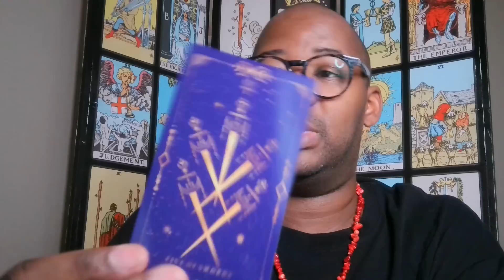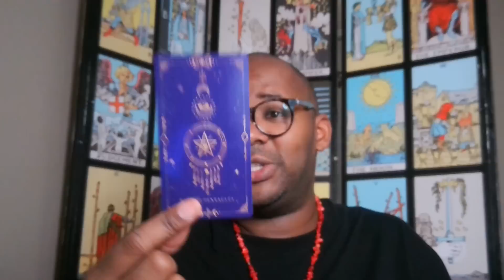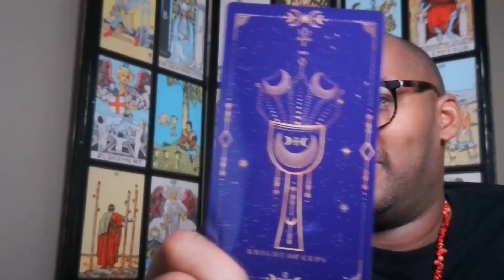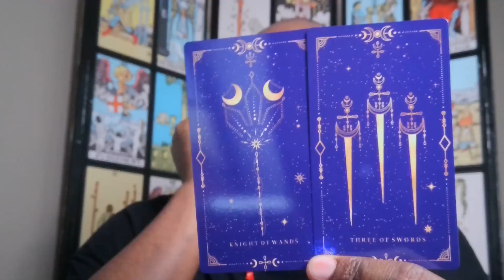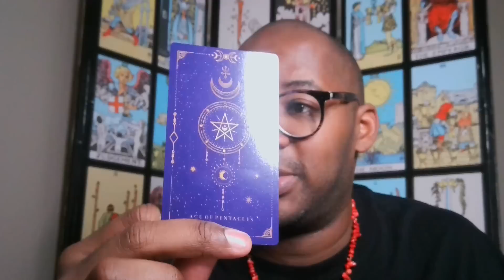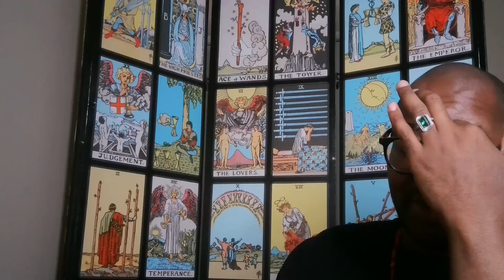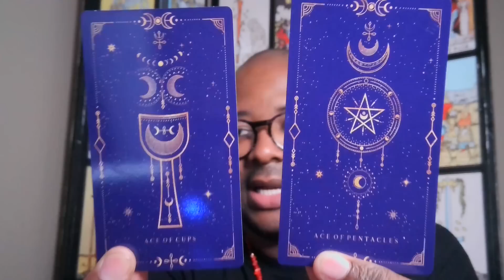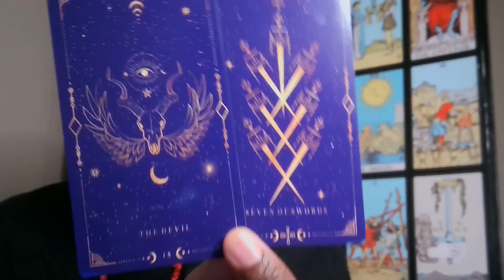Entertainment News 3rd Edition